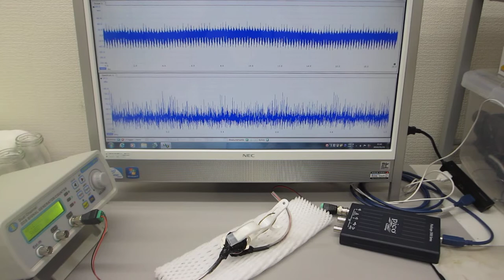超音波プローブの素子表面を調整して高調波の発生をコントロールする技術（超音波システム研究所）